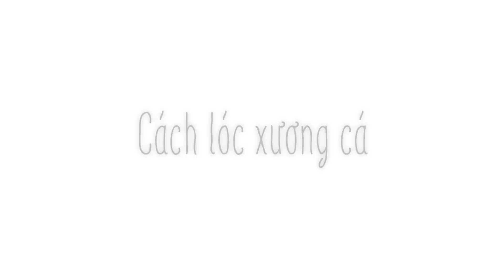Cách lóc xương cá nhanh và sạch | Webtretho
Để chia sẻ các mẹo vặt hay hơn và được quay video clip như thế này, còn chờ gì nữa mà không đăng kí ngay với chúng tôi